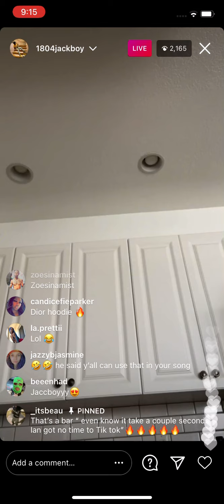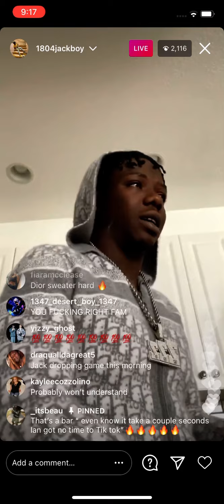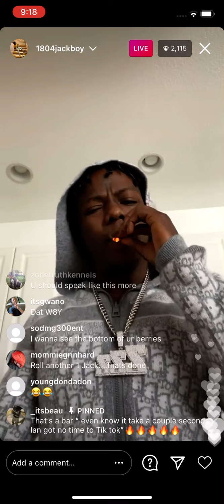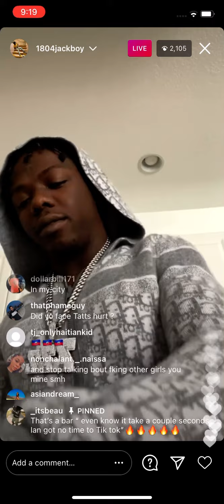Jackboy On IG LIVE talks on why he don’t talk to Kodak anymore (2/13/21)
I’m Jackboy On IG LIVE talks on why he don’t talk to Kodak anymore (2/13/21)